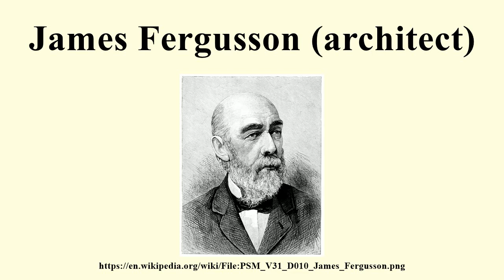James Fergusson (architect)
Image-Copyright-Info
Image is in public domain
Author-Info:   Not determined
Image-Copyright-Info